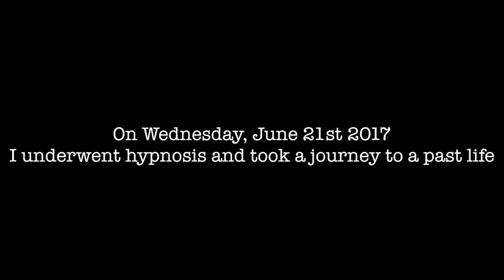Decoding My Past Life... | What Did It All Mean!?